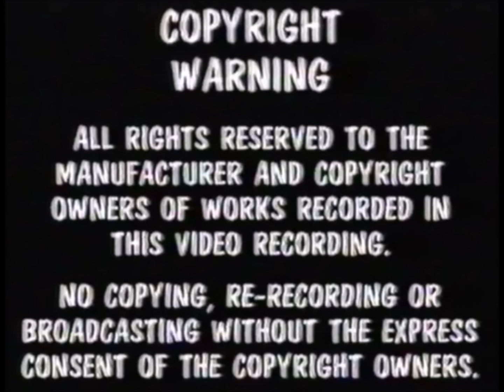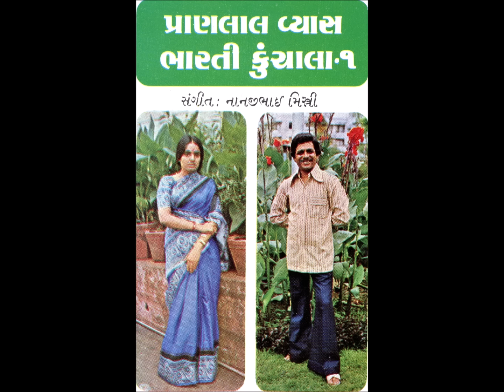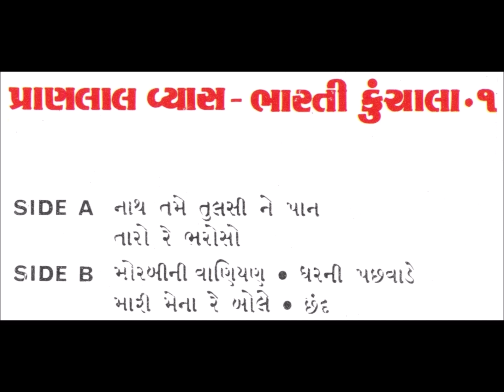પ્રાણલાલ વ્યાસ, ભારતીબેન કુંચાલા. Pranlal Vyas, Bharatiben Kunchala.